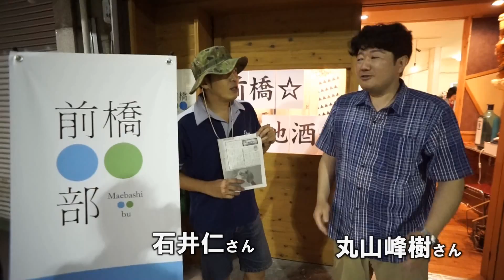今月の割愛 Vol 4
第２１回　前橋☆地酒部　～ 山崎酒造編 ～
割愛部分！